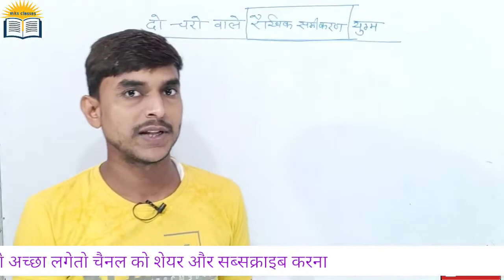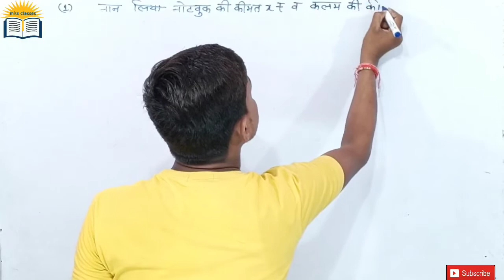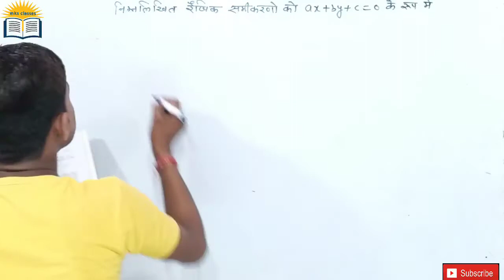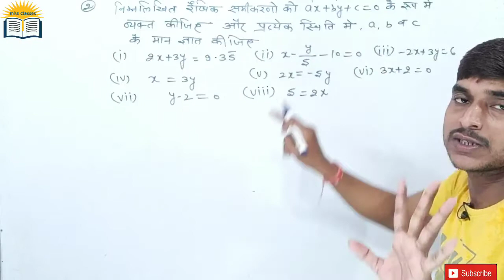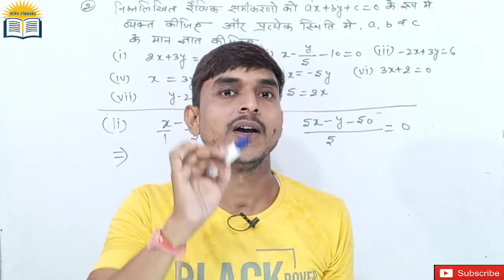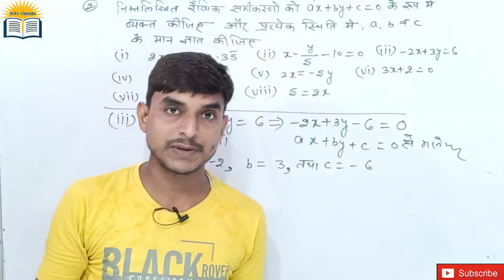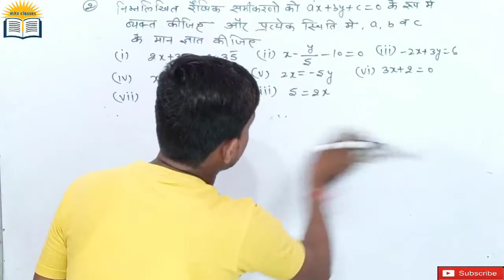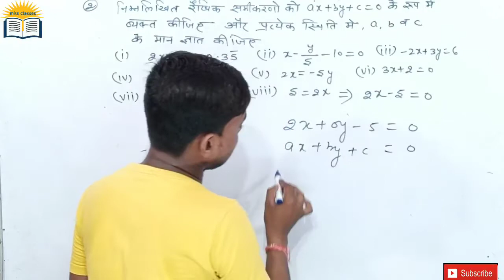दो चरो वाले रेखिक समीकरण |Math Class 9th ex.4.1|Ncert Pattern By Manish Soni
हेलो दोस्तों आज हमने इस वीडियो में आपको नवी कक्षा के दो चरो वाले रैखिक समीकरण के बारे में बताया और प्रश्नावली 4.1 को भी पूरा किया अगर आपको वीडियो अच्छा लगा तो वीडियो को अधिक से अधिक लाइक,शेयर और सब्सक्राइब करें 🙏🙏🙏🙏🙏🙏